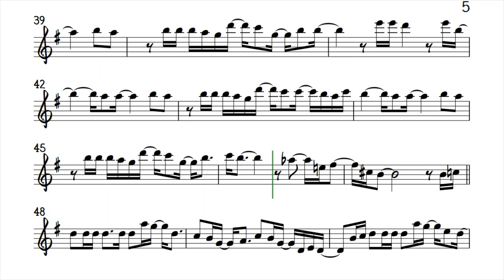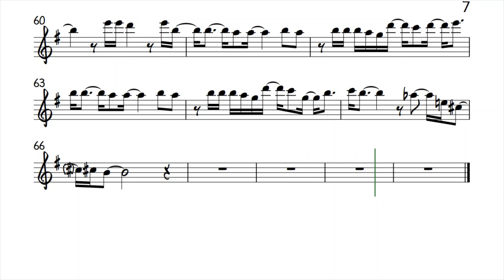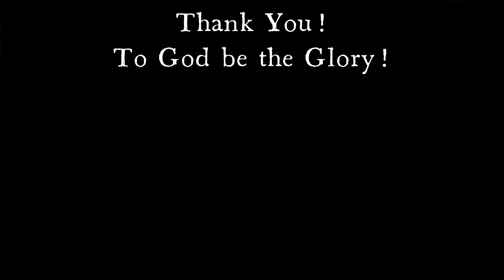Sweet Baby Alto Sax Sheet Music Backing Track Play Along Partitura